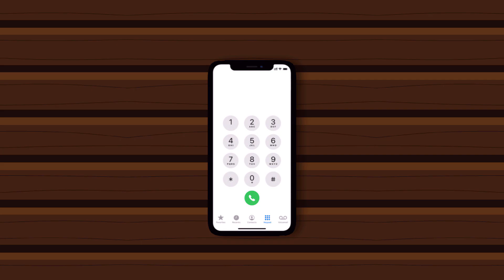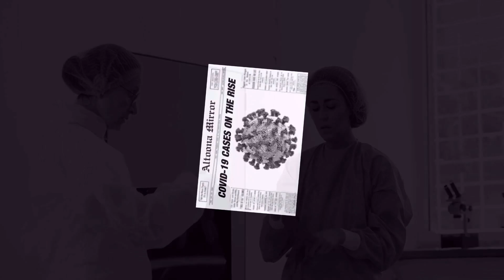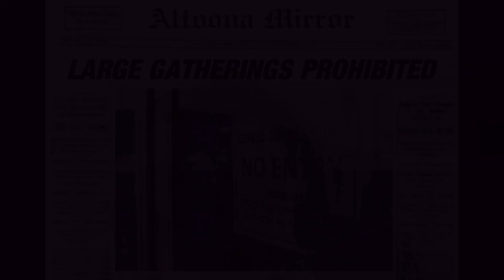The Front Cartoon | Animated Short Film (2021)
This is an animation project I have been working on over the past few months for a client. "The Front Cartoon," based on real events, tells the story of how an Altoona rock band get back together for one final show.

Also featuring "To the Sun and Back" by TrackTribe